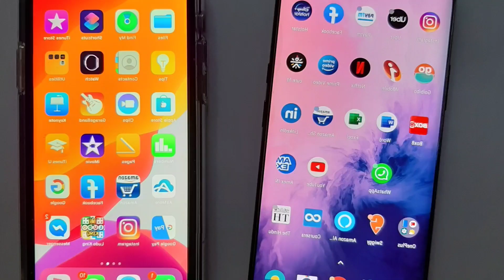iPhone 11 vs OnePlus 7 pro Review || Camera Comparison || RishSand Magic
iphone 11 vs oneplus 7 pro camera comparison
iphone 11 vs oneplus 7 pro camera which is better

Hey guys